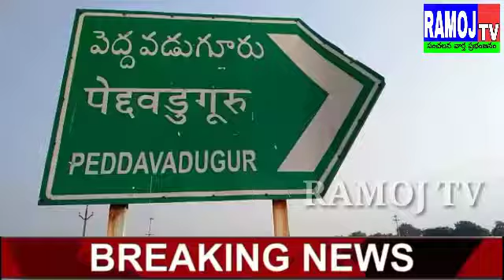పెద్దవడుగూరులో చురుగ్గా సాగుతున్న చౌడమ్మ గుడి నిర్మాణ పనులు//RAMOJ TV//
అనంతపురం జిల్లా

పెద్దవడుగూరు గ్రామంలో వెలసిన చౌడమ్మ గుడి నిర్మాణ పనులు చురుగ్గా కొనసాగుతున్నాయి బుధవారం రోజున చౌడమ్మ అమ్మవారి గుడికి స్లాబ్ కార్యక్రమాన్ని నిర్వహించారు దాదాపు కోటి రూపాయల వ్యయంతో చౌడమ్మ దేవాలయం భక్తాదులు ఇతర అధికారుల సహకారంతో గుడి నిర్మిస్తున్నారు అని ఆలయ అర్చకులు నారాయణస్వామి తెలిపారు.